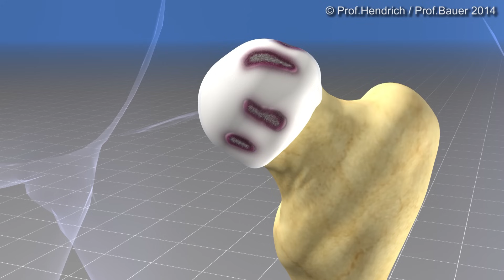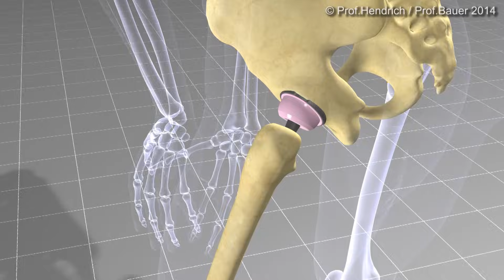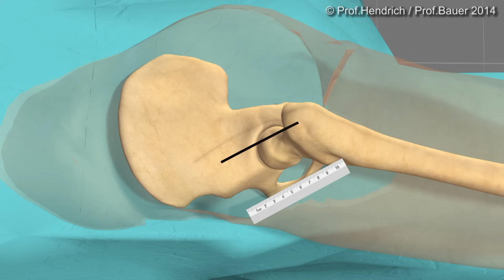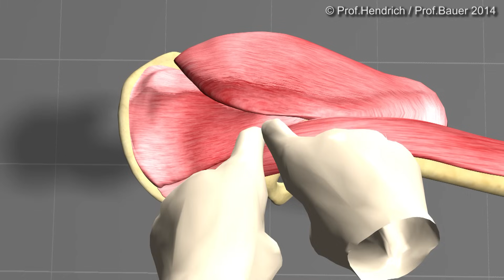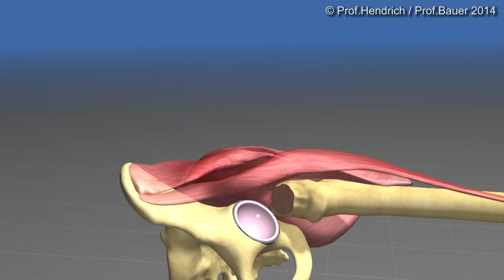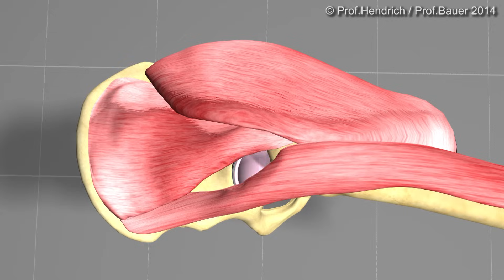Künstliche Hüfte - minimal-invasive OP (Kurzversion) von Prof. Christian Hendrich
- Prof. Dr. med. Christian Hendrich
beschreibt alle Schritte der minimal-invasiven Operation eines künstlichen Hüftgelenks anhand von 3D-Animationen. Der Ärztliche Direktor des Orthopädischen Krankenhauses Schloss Werneck erklärt die Arthrose des Hüftgelenkes und zeigt die Möglichkeiten seiner Operationstechnik.